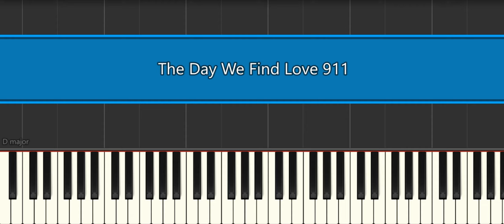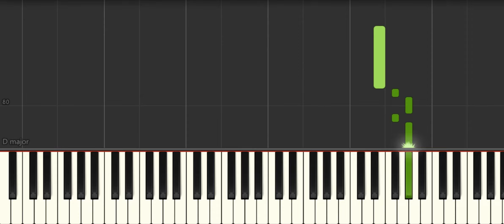The Day We Find Love 911 [Easy Piano Tutorial] (Synthesia) Right Hand Only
How to play “The Day We Find Love 911 [Easy Piano Tutorial] (Synthesia) Right Hand Only" ♪ In this EASY PIANO TUTORIAL for beginners simplified version you can learn HOW TO PLAY on piano ! :) ♪